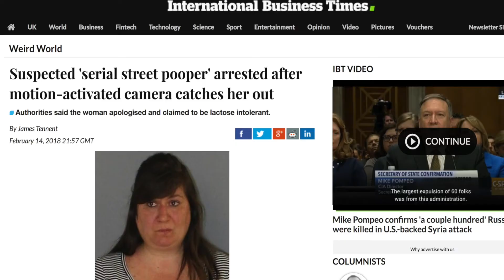Off The Cuff #13 Serial Pooper Caught on CCTV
What is the deal with all of these public poopers lately?! It's like there's some kind of pooping conspiracy! LOL

Hit the little bell for notifications of new videos!